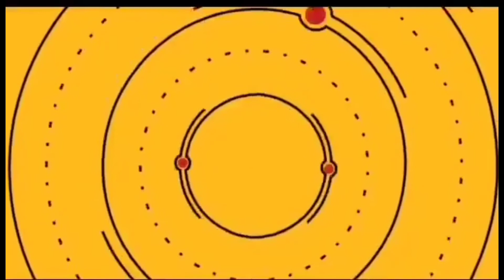Pag iibigan ng Dalawang OFW nakitsismis lang ako. mapasana all kanalang meow